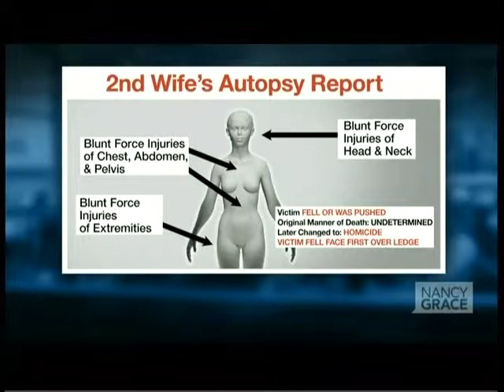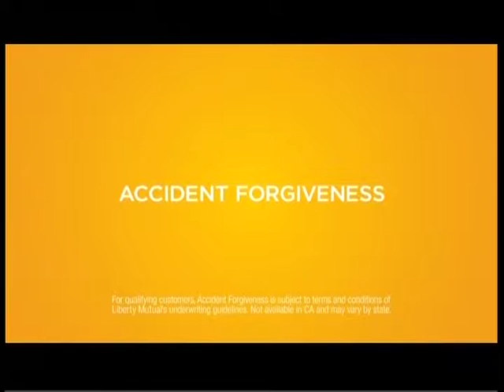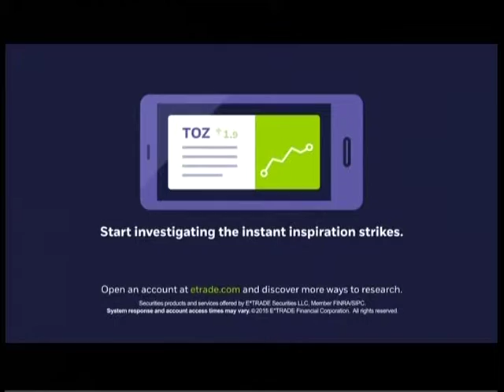VTS 01 1